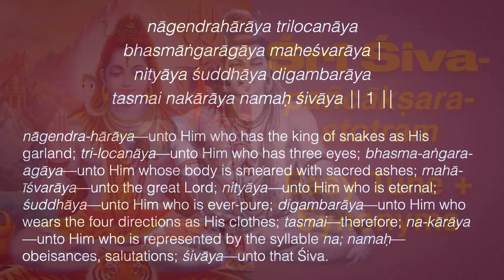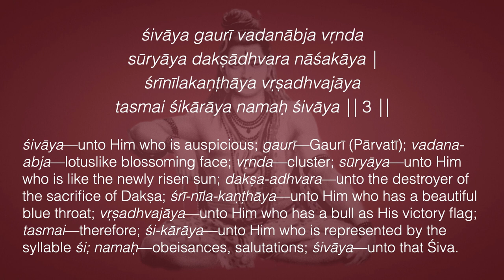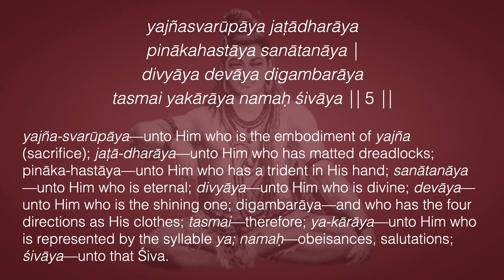Śrī Śiva-pañcāksara-stotram 2—Easy Tune + Synonyms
An easy version of Śrī Śiva-pañcāksara-stotram with English synonyms.